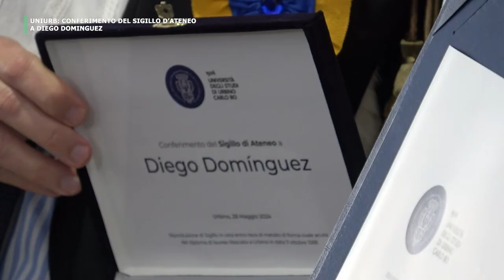UNIURB: CONFERIMENTO DEL SIGILLO D'ATENEO A DIEGO DOMINGUEZ